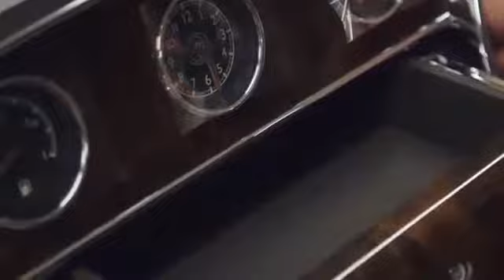Bentley Factory Wood Shop YouTube